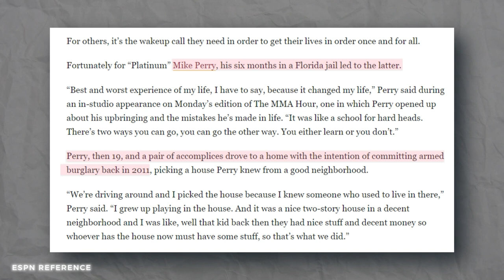Mike Perry's Incredible Story And Lifestyle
Mike Perry is one of the most unique individuals in combat sports. His brawling style, paired with his unique looks and personality has made him a fan favourite in two different sports. His MMA tenure ended with him accomplishing his dream of fighting in the UFC but came up short in terms of winning the belt. However, he did get his hands on a belt when he pivoted to bare knuckle boxing which was both professionally and financially rewarding. But the thing that makes Perry so interesting is his unique thoughts and rants and his way of saying things that don’t make any sense but make perfect sense at the same time. That’s why there is only one Platinum Mike Perry.